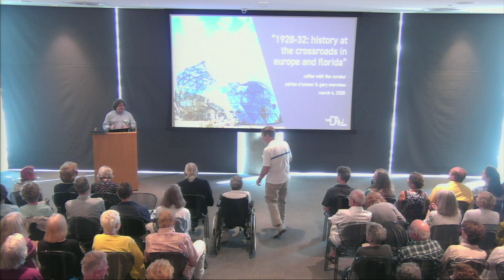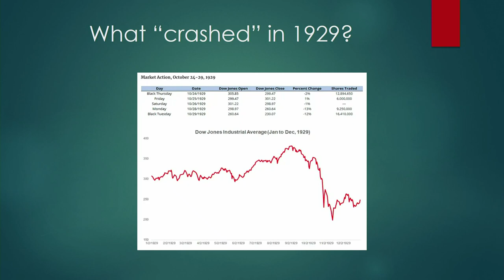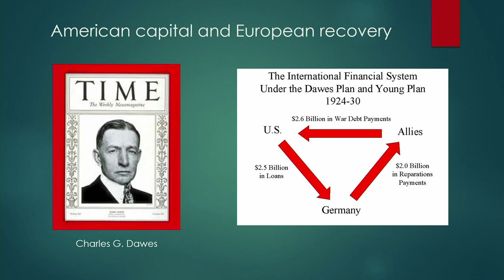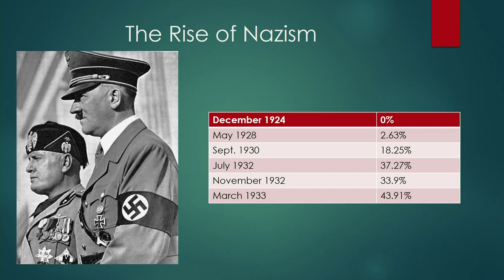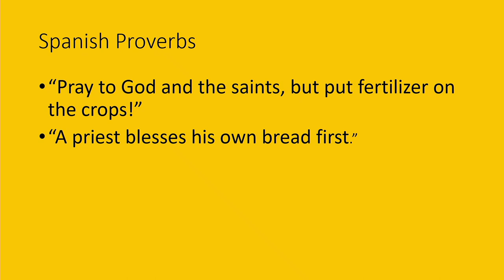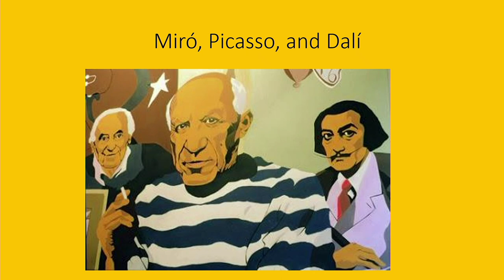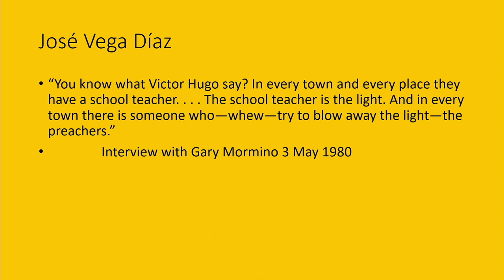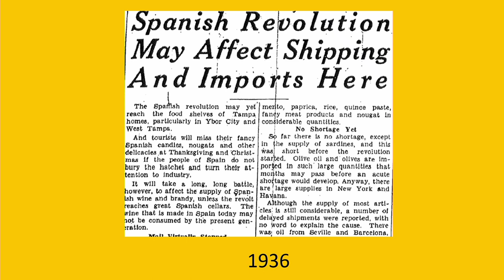Adrian O'Connor & Gary Mormino: "1928-32: History at the Crossroads in Europe and Florida"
Coffee with a Curator – Adrian O'Connor & Gary Mormino: "1928-32: History at the Crossroads in Europe and Florida"

Join USF Associate Professor of History Adrian O’Connor and USF Professor Emeritus Gary Mormino for this discussion focusing on the historical context of the “Midnight in Paris” exhibit – 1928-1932. This talk will broaden the scope of the surrealists’ struggle by looking at Europe during this time, an age of social crises, political extremes, and imperial tensions. It will also look at what was happening in Florida during this period, with the beginning of the Great Depression, a devastating hurricane, and the opening of the Tamiami Trail.